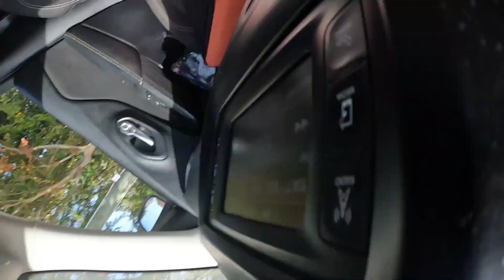Walmart Spark (Has it dried up?)😵😵